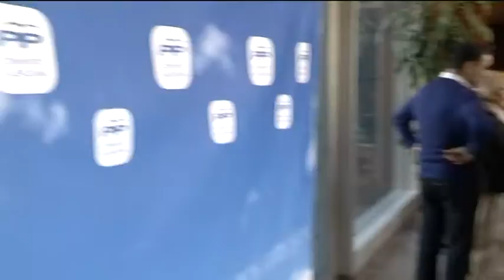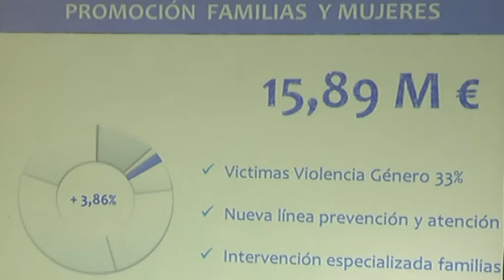Moliner acusa a la oposición de preocuparle sólo las elecciones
“Nos quedan seis meses para sentirnos y hacer sentirse a la gente orgullosa de esta tierra, decirle a la gente que mientras a la oposición le preocupa lo que pasará el 24 de mayo –en referencia al día de las elecciones municipales y autonómicas-, a nosotros lo que nos preocupa es lo que pasará el 25 de mayo. En este partido solo cabemos los que estamos convencidos de ganar las elecciones y el que no lo esté ahí tiene la puerta. Ni un discurso pesimista más, porque es lo mejor para esta Comunidad, esta provincia y nuestros municipios”.